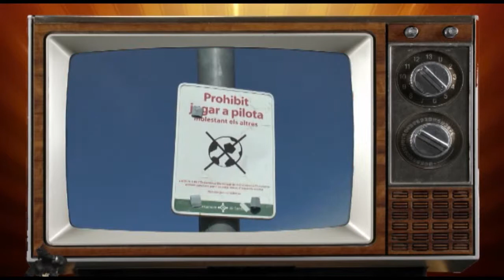SANQ SHOW Prog 12 La censura